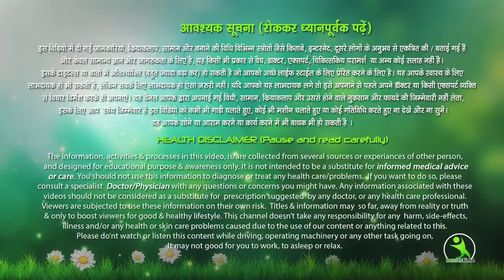बिना मेहंदी के बालों को काला करने का नया प्राकृतिक तरीका Simple home remedy to prevent hair loss